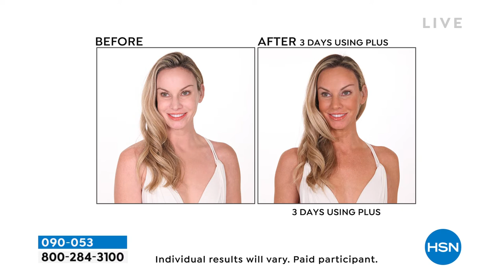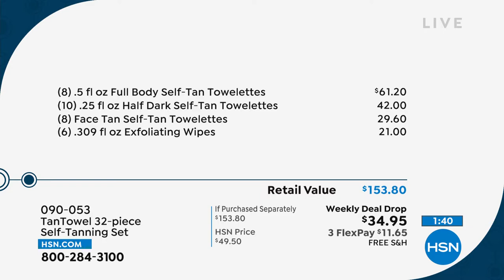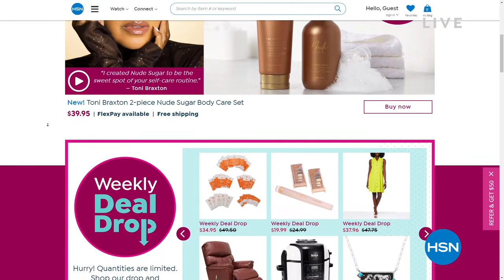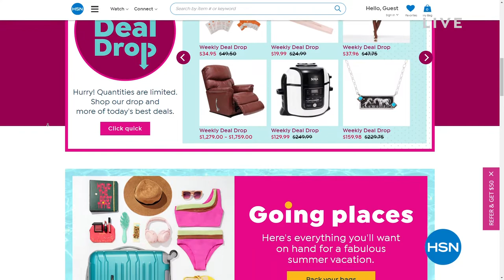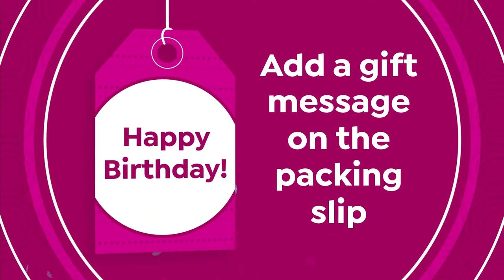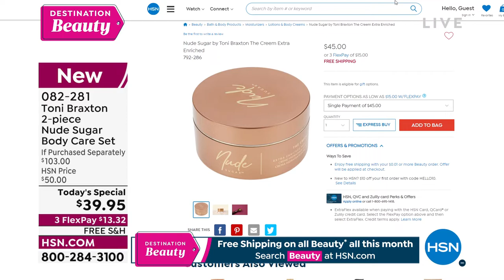HSN | Wake Up Beautiful with Valerie 06.01.2022 - 10 AM